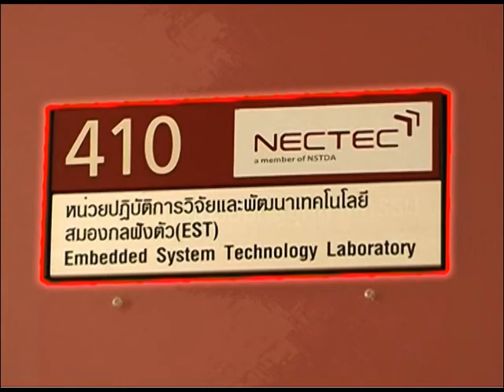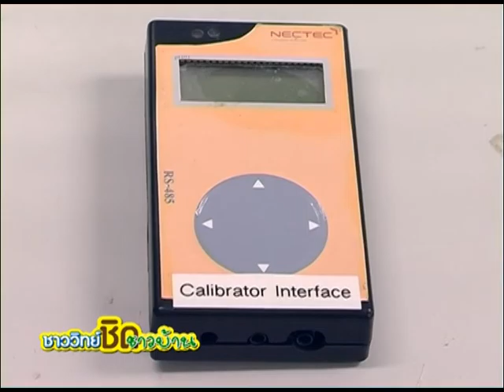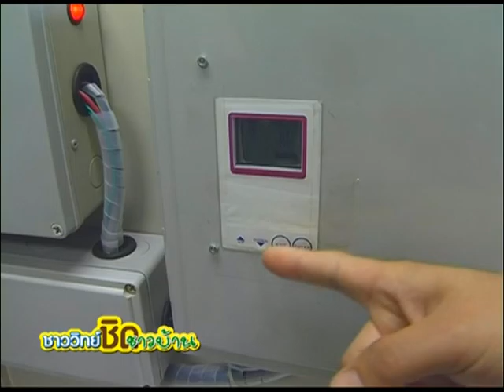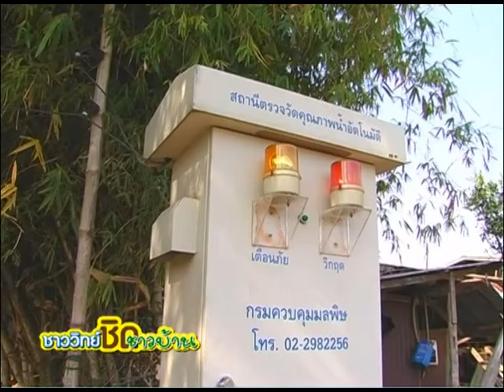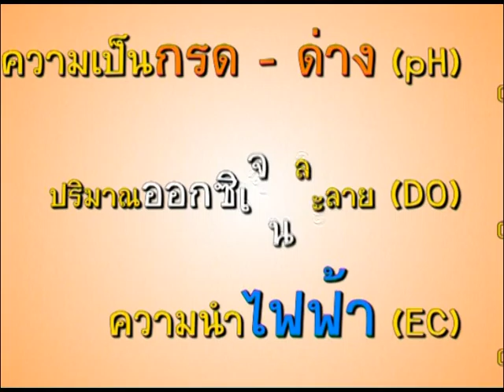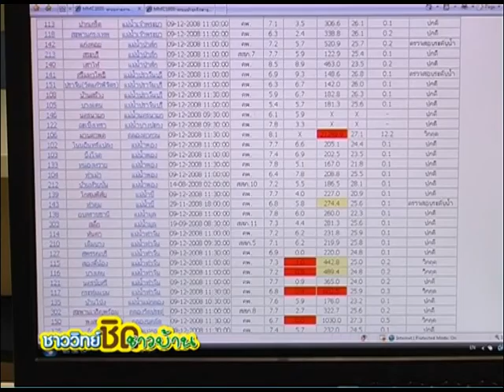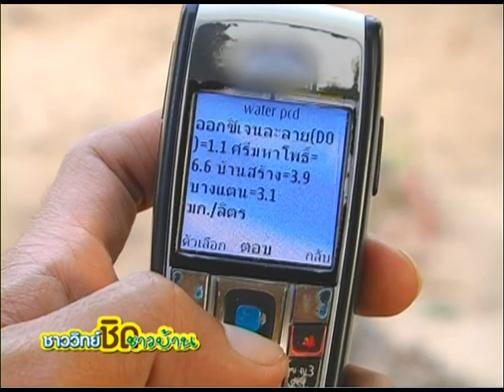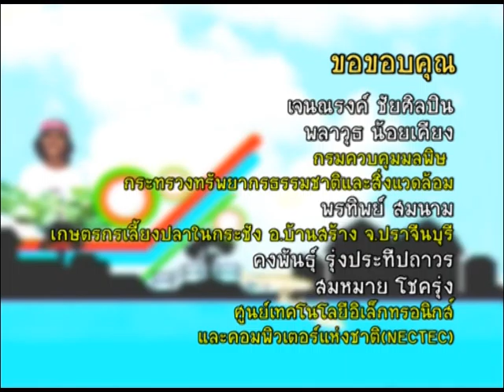ชาววิทย์ชิดชาวบ้าน ตอน คุณภาพน้ำ บอกได้ด้วยเทคโนโลยี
สถานีตรวจวัดคุณภาพน้ำอัตโนมัติจะถูกนำไปติดตั้งไว้ตามแหล่งน้ำต่างๆ ที่ต้องการตรวจวัดคุณภาพน้ำ ประกอบด้วยชุดแขนกลสำหรับจับหัววัดน้ำให้เคลื่อนที่ไปยังถังน้ำต่างๆ โดยชุดแขนกลนี้ จะถูกควบคุมจากชุดควบคุมการตรวจวัดคุณภาพน้ำที่ได้ตั้งโปรแกรมไว้แล้วส่งข้อมูลไปยังศูนย์กลางผ่านเครือข่ายอินเทอร์เน็ต ระบบนี้จะช่วยให้อายุการใช้งานของหัววัดยาวนานขึ้น ทำให้ยืดระยะเวลาการส่งคนไปบำรุงรักษา